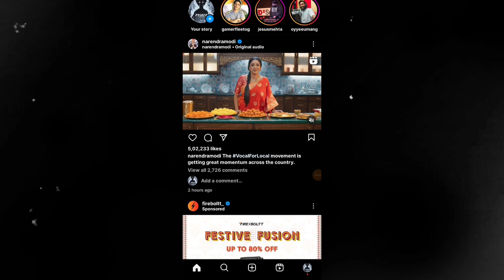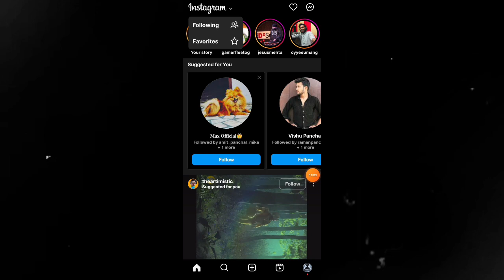How to upload 60 second story on instagram || Instagram par 60 second ki story kaise dale